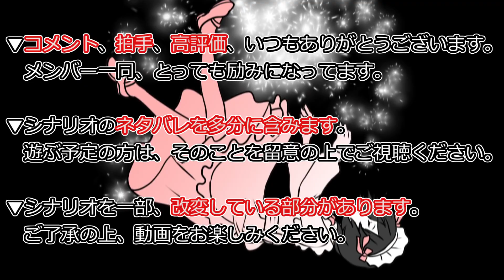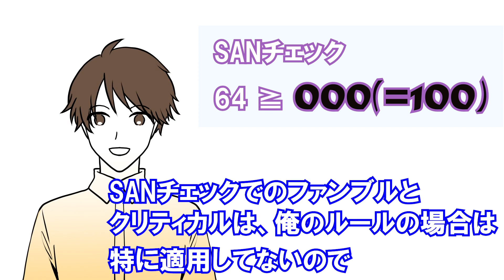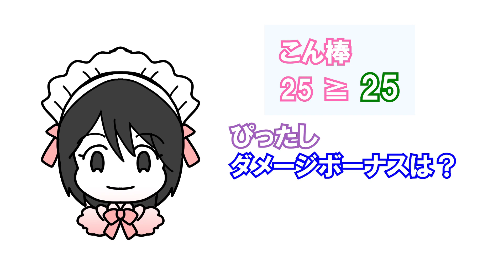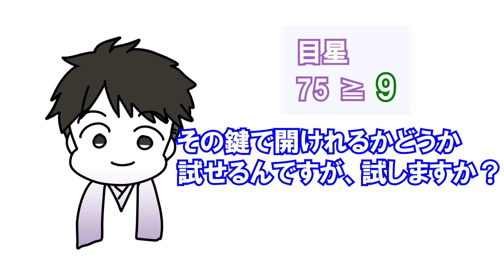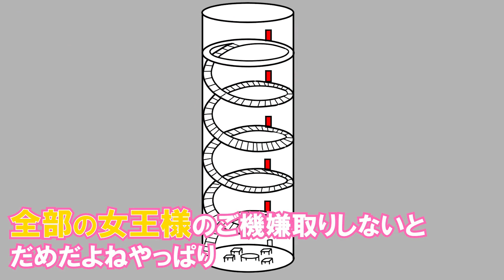全員ほろ酔いで大変なことになったクトルゥフ神話TRPG【第10話】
※本来のシナリオを少し改変させて頂き、ダメージ処理を緩和している部分がございます。動画を見て頂いた皆様は、その辺りをご留意の上で楽しんでね。

お酒飲みに行って、そのまま流れでふるふる宅へ。
全員ほろ酔いのまま、ノリで始めたとんでもないクトルゥフ神話TRPGのリプレイ動画になります。（面白かったので動画にしちゃった☆）

新登場のさこた、人生で3回目のセッションなのに…面白いのでこうご期待☆

今回のふるふる、シナリオほとんど読まずにノリで始めてますw
つまり完全即興のキーパリングなので、その辺もお楽しみください。

-【クトゥルフ神話TRPG】

【他のシリーズもご紹介！！】

※本卓は、やや初心者の二人がすぐにロストしてしまわぬように、独自の甘々ハウスルールを適用しています。（具体的には、戦闘中に何回でも回避できたり。）
ルールブックに忠実なプレイをお求めの方にはおすすめできないかもしれません。

※KPがロールプレイ重視なので、判定がガバガバだったり、多少矛盾していても話が進む場面があります。何卒ご容赦頂ければと…

【クレイジースペースのオリジナルシナリオ販売はコチラ】

【堕ちた先に在ったのは。制作に関わるメンバーご紹介】

こーすけ様
シナリオ「堕ちた先に在ったのは」を遊ばせて頂きました。

ふるふる
KP　担当

さこた
探索者さこた　担当

ワタネコ
探索者ワタネコ　担当

sumeさん
イラスト全般　担当

Oicyさん
動画編集　担当